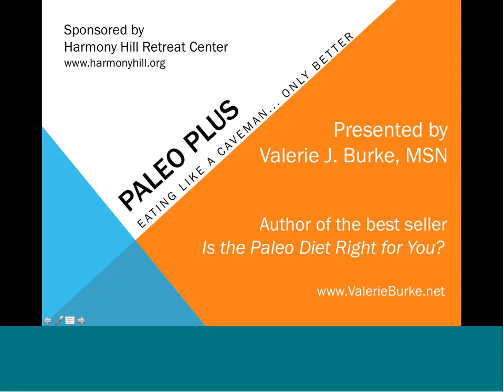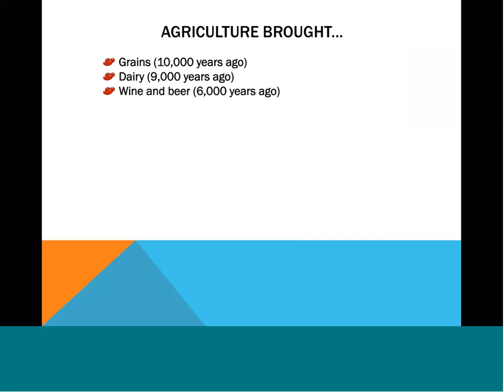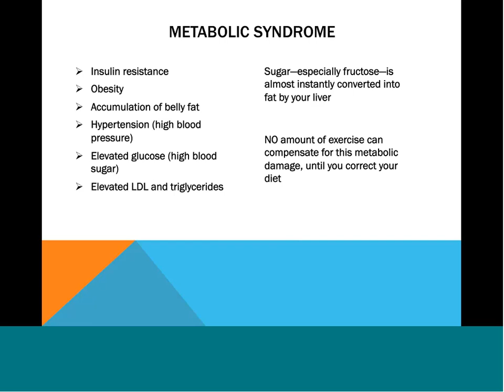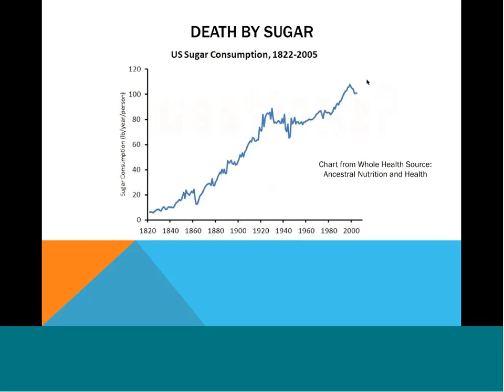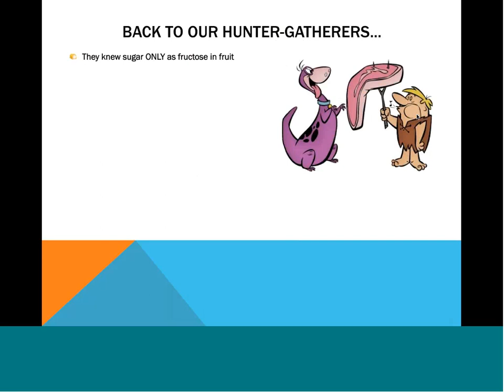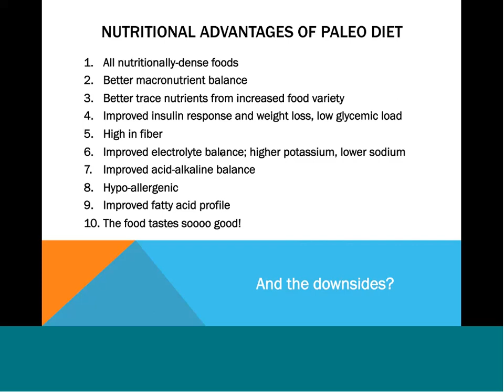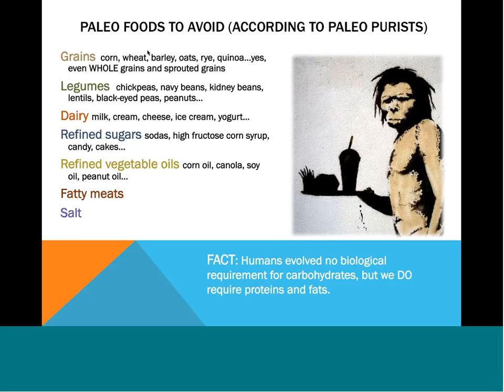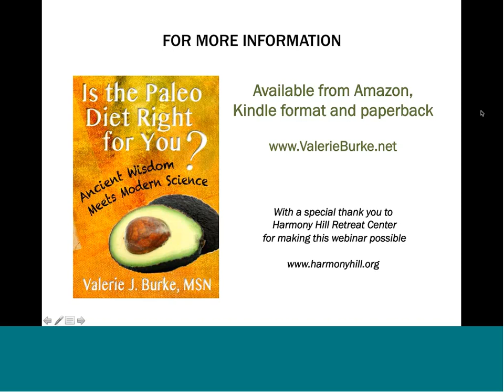Part One Is the Paleo Diet Right for You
Is the Paleo Diet Right for You? with Valerie Burke:  The standard American diet is pro-inflammatory, leading many down the road to pain and misery and chronic illness because it is out of step with what we humans evolved to eat. Bad dietary advice and misinformation abound, based on outdated standards, bad research and long-perpetuated nutritional myths. Incorporating elements of an ancestral diet with patience and self-kindness will help put out the flames of inflammation before they burn a hole in your health and longevity. In this webinar, you will begin separating fact from fiction and learn how to make gradual dietary changes without suffering the stress and overwhelm that dooms many to fail.